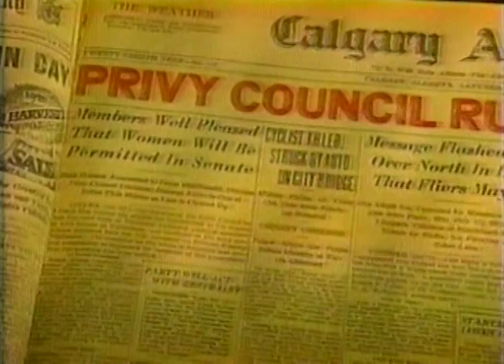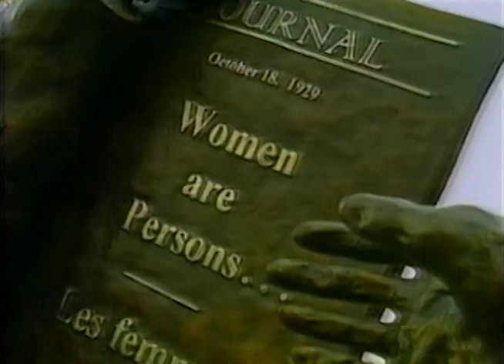Trailblazers: Canadians of Excellence - The Famous Five (2007)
Feature played on Global about the Famous Five - Henrietta Muir Edwards, Nellie McClung, Louise McKinney, Emily Murphy, and Irene Parlby.